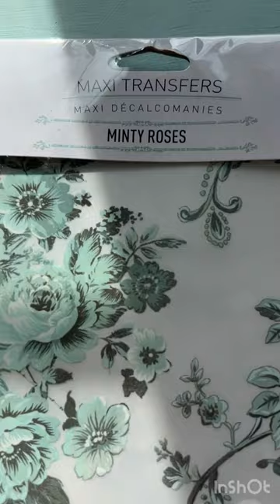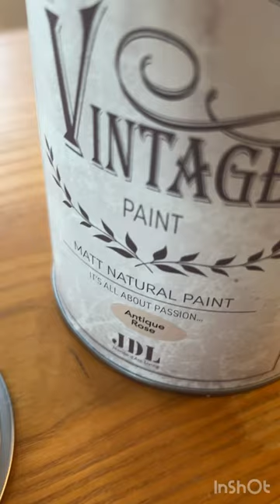Trick: Say good by to halos when applying ReDesign Transfers on furniture.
🌞 Good Morning, lovely souls! 🌞

I am Silvia from Los MiMis Armoire in Switzerland.

Today on my YouTube channel,  I would like  to share a simple yet effective trick for minimizing those pesky halos when applying transfers to furniture. Let's banish those halos together and take our furniture transformations to the next level!

Here's the secret sa:

🩷First, prep your furniture by giving it a fresh coat of paint. (in one I mixed differnt rest of color unti I got a nic minty shade and for the second one I used Antique Ros). Depending on the surface, one or two coats. Let it dry completely.

🩷Next, apply your desired transfer and let it sit for a couple of hours.

🩷Now, here's where the magic happens: lightly wet the surface with water, then grab a soft contrast paint—I used a lovely Soft Beige for mine. Apply it generously over the transfer.

🩷Quickly cover the painted area with a brush and then gently remove the excess paint with a microfiber sponge.

🩷For an extra touch, try a strong distress technique. Since the paint is softened by the water, distressing becomes a breeze!

🩷Finally, protect your masterpiece with a coat of varnish or wax to seal in the beauty.

And just like that, say goodbye to halos and hello to flawless furniture! ☺️

If you find this trick as game-changing as I do, show some love with a like or drop me a comment. Your feedback means the world to me!

Wishing you all a serene and joyful Sunday filled with creativity and inspiration. 💖✨

With love
Silvia,